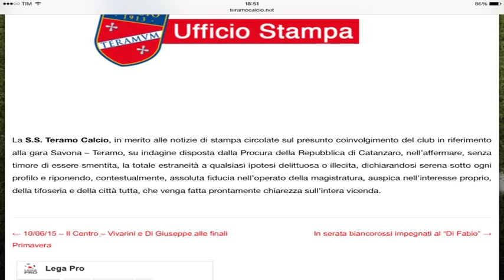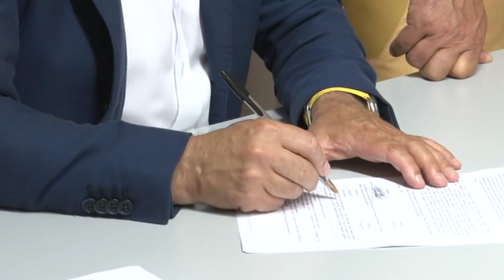Settimana nera per il calcio teramano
Si chiude una delle settimane più difficili del calcio teramano. L'inchiesta della procura di catanzaro che sta indagando sulla partita Savona-Teramo sta continuando a tenere tutti con il fiato sospeso. mercoledì prossimo sarà interrogato dagli inquirenti calabresi il direttore sportivo del Teramo Marcello Di Giuseppe mentre venerdì 19 sarà la volta di Luciano Campitelli